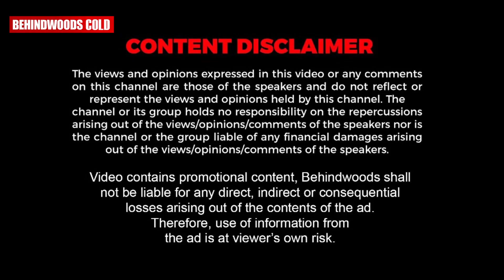"എൻ്റെ ഏറ്റവും വലിയ ഒരു വിഷമം അതായിരുന്നു !!" 🥺💔 | ഭിന്നശേഷിക്കാരന് ഒരുക്കിയ Special Car 🚗🔥